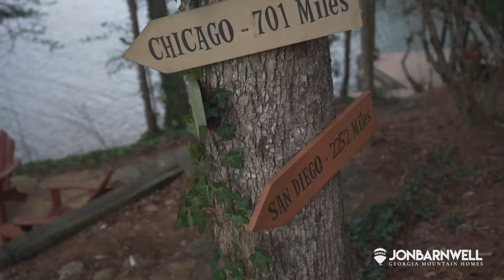Lake Burton Exclusive Listing - 890 Murray Cove Rd, Tiger, GA 30576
Luxury waterfront home for sale at Lake Burton in Northeast Georgia.  Jon Barnwell exclusive listing with RE/MAX Town & Country in Clayton, GA.

Lodge style Lake Burton home perfect for large families and entertaining. Deep water point with boathouse, floating dock, and rare grandfathered guest house and second dock. Large master and guest suites just down the hall from an open concept granite kitchen with margarita pass-through window to the beautiful screened porch overlooking Timpson Cove. Great features include laurel handrails, poplar posts, ship-lap walls, frame less glass baths, and vaulted tongue and groove ceilings topped with a tin roof. There is a wood burning stone fireplace and an awesome lakeside campfire pit ready for cool nights at the lake!